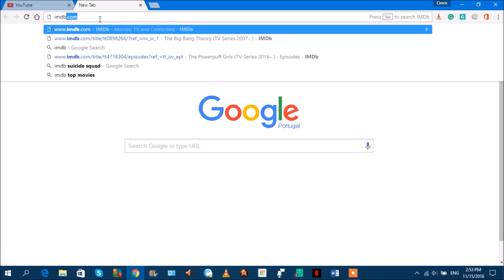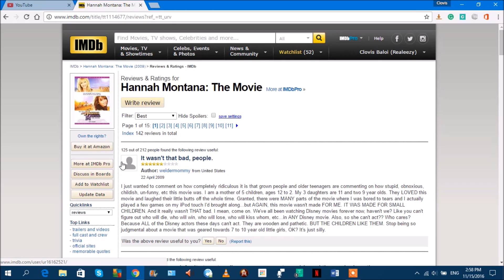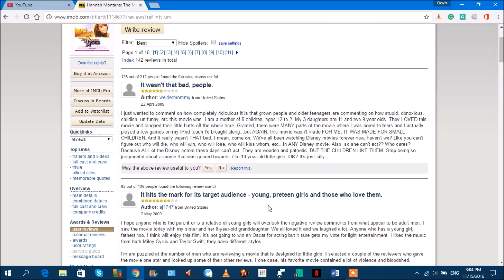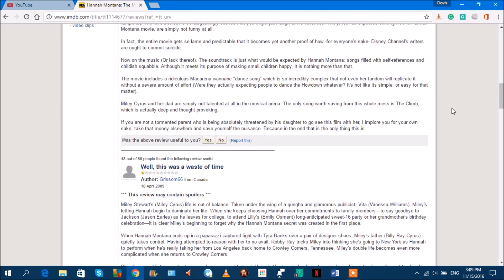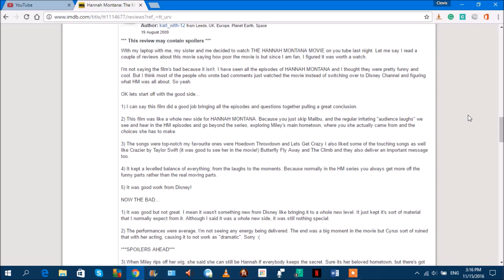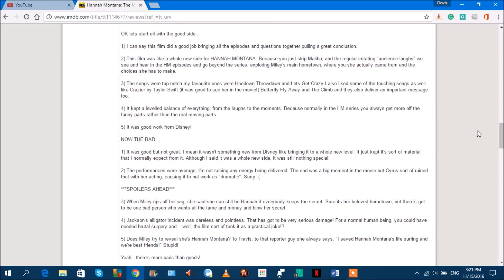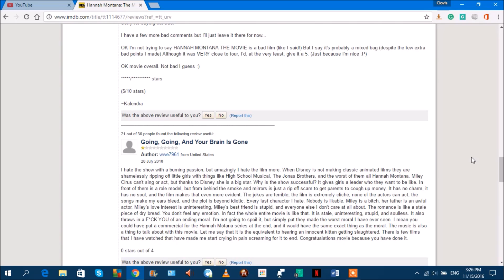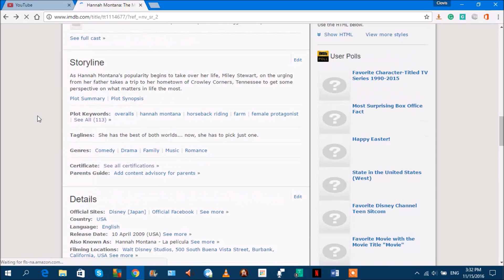Checking Out - Hannah Montana: The Movie IMDB Page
We get the beeeeeeest... no.